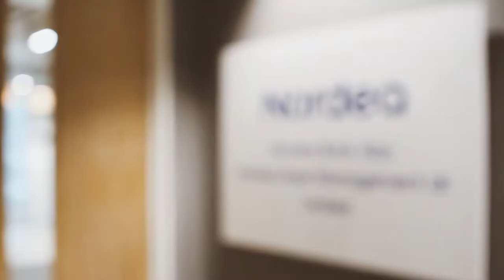Introduction to the Finnish-British Chamber of Commerce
The Finnish-British Chamber of Commerce is an independent, non-profit organisation, recognized throughout the Finnish, British and international business communities. Thank you to our Members who agreed to appear on the video and to FBCC Member Insignis Media for making it.